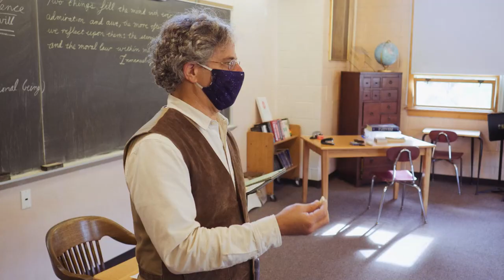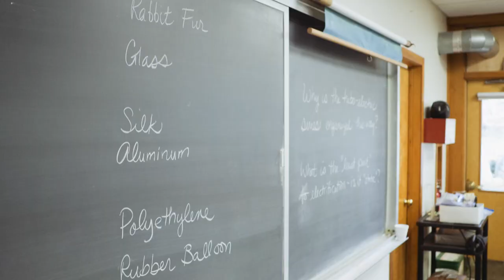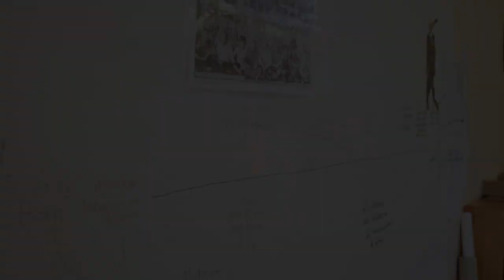GMWS: Why Choose Green Meadow Waldorf School? 2020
Join Laura Radefeld, administrator at Green Meadow Waldorf School, as she shares the unique aspects of the school and the strength of the surrounding community. Learn about the holistic approach of Waldorf education, which nurtures each student as a whole human being, focusing on intellectual development through an artistic approach. Discover why Green Meadow Waldorf School is a special place for your child's growth and education.